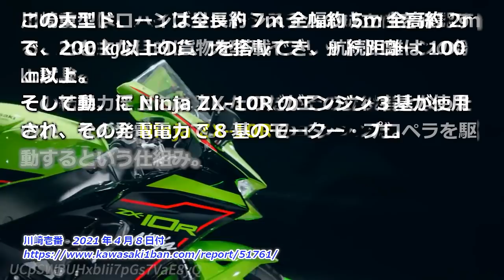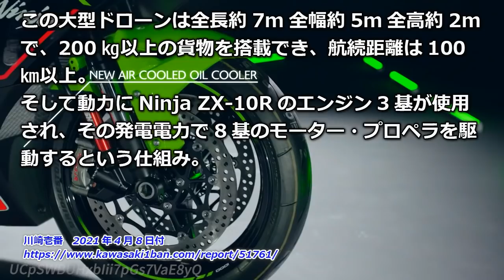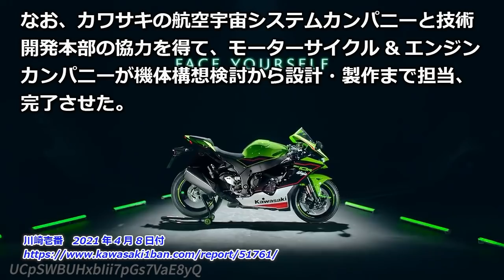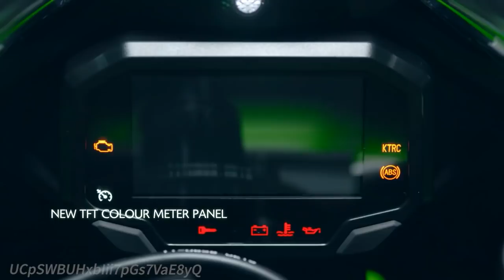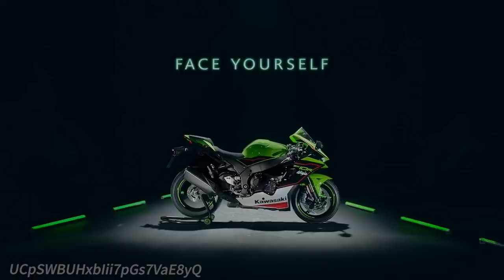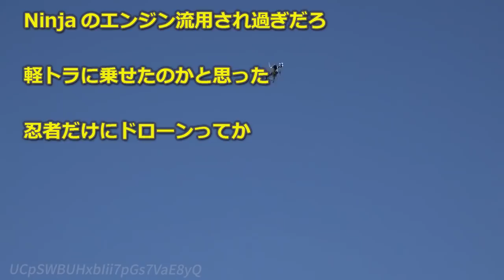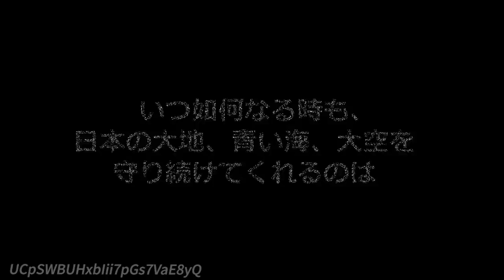【空飛ぶ軽トラ】Ninja「ZXー10R」のエンジンで浮上する大型ハイブリッドドローン【川崎重工】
川崎重工は、ハイブリッドシステムの成立性を確認することを主な目的に、大型ハイブリッドドローンの浮上試験を実施した。その結果、浮上に成功したのだがその立役者となったのが、なんとNinja ZX-10Rのエンジンだ。

この大型ドローンは全長約7mx全幅約5mx全高約2mで、200㎏以上の貨物を搭載でき、航続距離は100㎞以上。そして動力にNinja ZX-10Rのエンジン3基が使用され、その発電電力で8基のモーター・プロペラを駆動するという仕組み。

その大きさと輸送量から川崎重工は“空飛ぶ軽トラ”と呼ぶ。ヘリコプターでは経済的に困難な近・中距離の中量物資輸送をリーズナブルに利用できる手段の一つとして構想され、ヘリコプターと小型ドローンの中間を担う位置付けだという。

なお、カワサキの航空宇宙システムカンパニーと技術開発本部の協力を得て、モーターサイクル&エンジンカンパニーが機体構想検討から設計・製作まで担当、完了させた。

まだ浮上に成功した段階だが、もし運用されることになれば、たとえばヘリコプターでは入り込めないような場所へ、リーズナブルに十分な量の救援物資を運ぶといったことも可能になるのかもしれない。そしてその動力に、Ninja ZX-10Rのエンジンが使用されることは、ライダーにとって感慨深い。続報にも注目したい。

エンジンはコレ
空飛ぶ軽トラに採用されたのはNinja ZX-10Rのエンジン3基。Ninja ZX-10Rはスーパーバイク世界選手権といったスプリントレース、24時間の耐久レースでも世界チャンピオンを獲得と、その性能の高さは証明済みだ。

スーパースポーツ人気やプロダクションレースへの参戦を見すえ2004年に初代が誕生したNinja ZX-10R。ライダーたちにも人気車種となっている1台だ

チャプター
00:00　オープニング
00:29　引用記事
03:24　ここから私見
07:03　ネットの反応

【首根っこだと？】中国が日本を押さえるための４つの方法「ロシア、韓国、北朝鮮と一緒に圧力を」【中国メディア】

【負け犬の遠吠え】米駆逐艦の台湾海峡通過に中国報道官が「誤ったシグナル送る」と非難

【日本も見習え】台湾外交部長「中国が侵攻なら我々は最後まで戦う」米国は脅威認識

【アジア遠征】英空母「クイーン・エリザベス」の打撃群の概要が明らかに！米蘭海軍艦艇も参加し9隻で構成！

【確立加速】中国に対抗する「アジア版NATO」に発展か！日米豪印のクアッド＋仏で共同訓練へ【対中包囲網】

【注意事項】
1.コメントで他サイトへの誘導やURLの記載はお控えください。

2.コメント内でのヘイト及び他の方への誹謗中傷はお控えください。